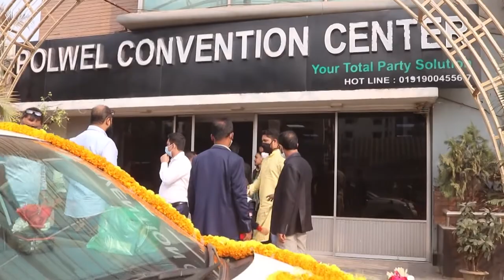Wedding of Md Monirul Islam and Sharmin Ashraf Shammi